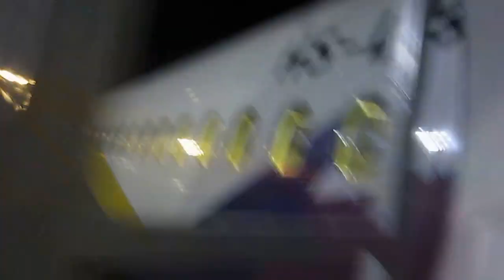Last day Udon thani 2013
I am very very tired of this trip, but that's ok, I'll sleep in France!